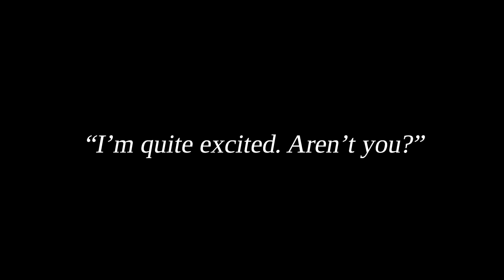Sahara - Character Teaser XI - Danganronpa Online: The Graceful Stratos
When invited to utopia, Fallen Ultimate Sahara laments the vultures.

17 Former Ultimates were invited to utopia. But utopia was not what they thought. Now in the skies of Satoria, a sinister KILLING RITUAL is about to awaken...

𝐀𝐁𝐎𝐔𝐓:
"THE GRACEFUL STRATOS" is a live fangan RP series featuring 17 participants, 200+ unique CGs, mix of familiar and unfamiliar characters, tons of custom assets, an original setting, and an epic multi-chapter saga inspired by Danganronpa!

This story will be shown from the perspective of RONIN, the Fallen Martial Artist.

𝐁𝐀𝐂𝐊𝐆𝐑𝐎𝐔𝐍𝐃:
When "THE GRACEFUL STRATOS" was initially started, 17 players and their respective "Fallen One" characters were thrown into the setting, forced to advance the plot of their own accord in weekly sessions.

At the end of each chapter, one of the Fallen will kill another, and a Trial of Class will be held to determine the killer. If they succeed, the killer will be executed. But if they fail, everyone else will be executed instead.

This is a FANGANRONPA meets CASTLE IN THE SKY story. Do you wish to observe?

---𝐂𝐑𝐄𝐃𝐈𝐓𝐒---
Player: Clam
Sprite Art: Netherman / based on "Cleopatra" from FGO